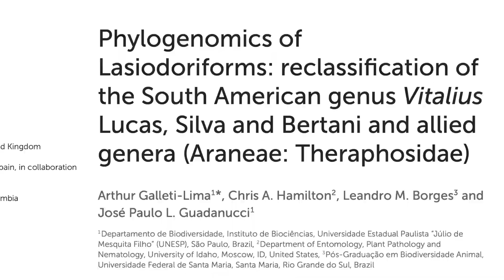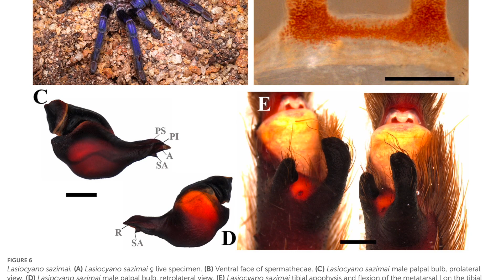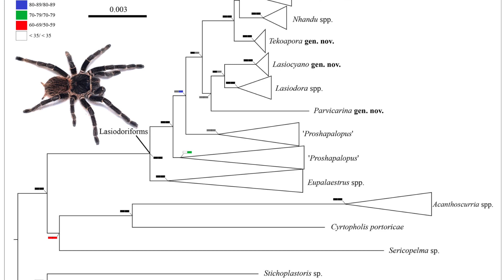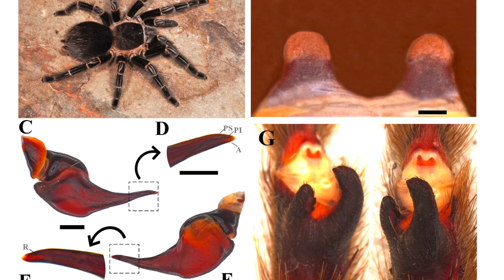This Favorite Blue Tarantula Change Its Name Again?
In this captivating episode, we delve into the thrilling world of tarantula taxonomy, specifically focusing on why your favorite blue tarantula has undergone an identity swap! Learn about the cutting-edge research conducted by a team of Brazilian and US scientists a they shed light on the fascinating world of Theraphosidae spiders.

We uncover the story behind the renaming of the stunning blue Pterinopelma sazimai, now known as Lasiocyano sazimai, and what this change means for the tarantula keeping community. Explore the unique ecosystem that is home to this newly renamed tarantula, understand its specific care requirements, and discover why it's essential to support captive breeding in our hobby.

Join us for an in-depth journey into the intriguing world of tarantulas, their taxonomy, and their care. Whether you're a beginner, an intermediate keeper, or a tarantula enthusiast, this episode is packed with information that'll keep you hooked from start to finish. Don't miss out on this opportunity to deepen your understanding of these extraordinary creatures and our role in their conservation.